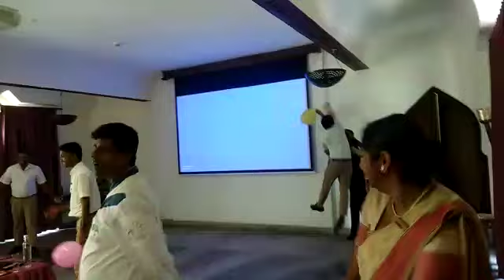Training at Evolve Back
Team Building Activity at Evolve Back